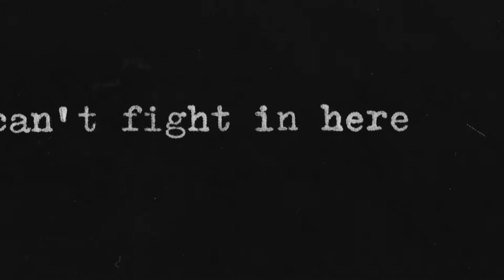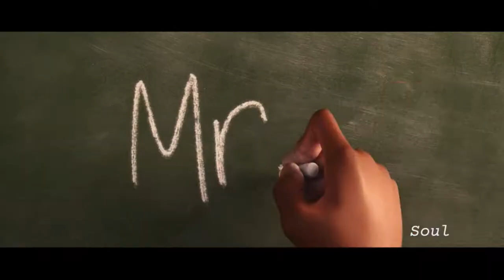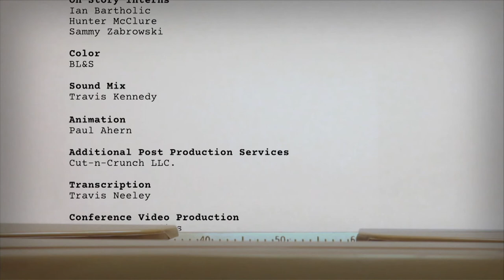OSTV NEW: A Conversation with Kemp Powers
This week on On Story, Kemp Powers, co-writer/co-director of Academy-Award winning Soul and writer of Academy-Award nominated One Night in Miami talks about the process of adapting his own play and what is needed to build a compelling narrative.

0:00 On Story Intro
01:46: Intro to A Conversation with Kemp Powers
02:46 Reflective Stories